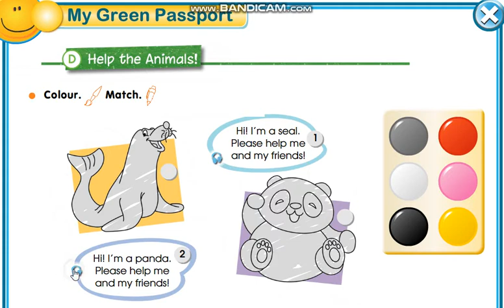Smiles 1 My Green Passport D) Help the Animals